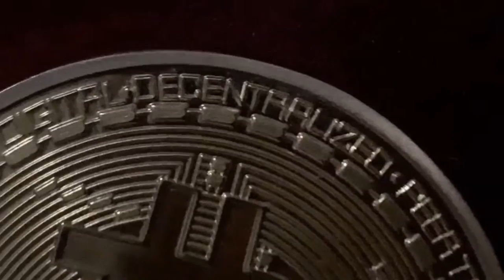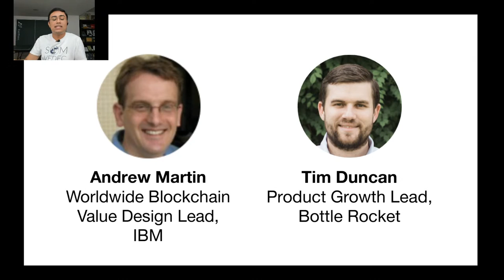Blockchain—The Value, Hype & Future — Tech Life Skills (Ep.11) w/ Andrew Martin & Tim Duncan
**SORRY for the technical difficulties towards the beginning of the livestream! The tech is fixed & the discussion begins at 11:00 — thank you to everybody joining the livestream and to Andy and Tim for their patience!**